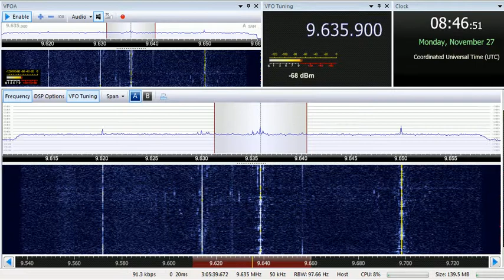27 11 2017 Voice of Vietnam HS 1 in Vietnamese to SEAs 0845 on 9635,9 Sontay